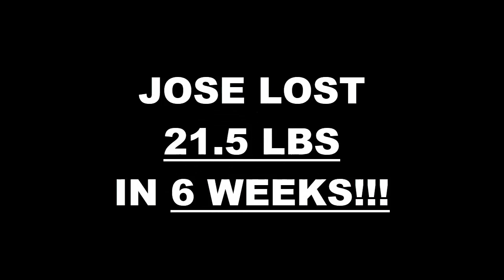Galerias MX Weight Loss Fitness 6 Week Challenge Results - Jose H.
We will now check the result of Jose's 6 week weight loss challenge!